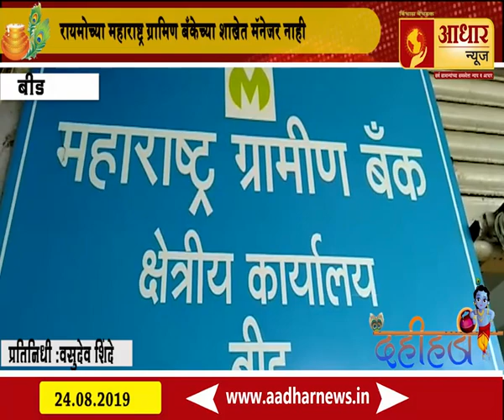Fast News | 24.08.2019 Adhar news